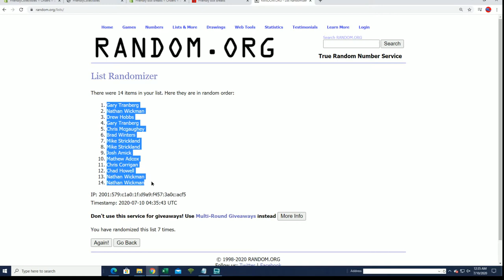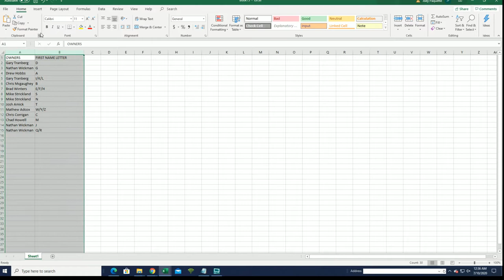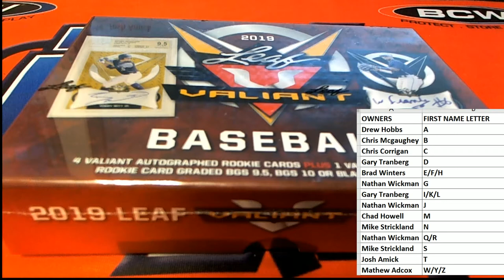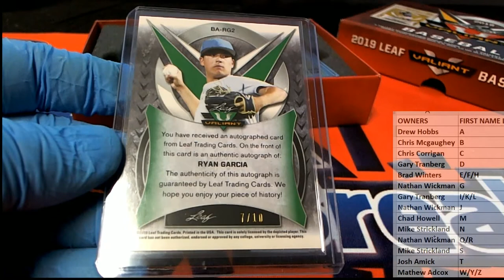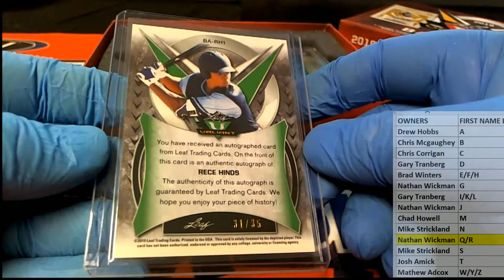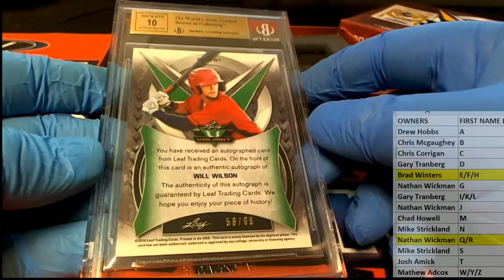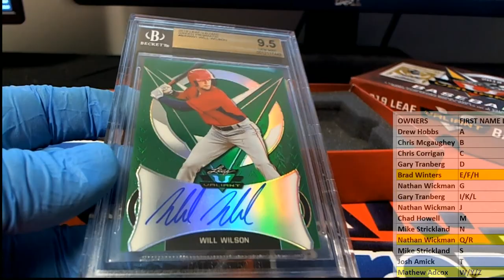2019 Leaf Valiant Baseball ID 19VALIANTBB102